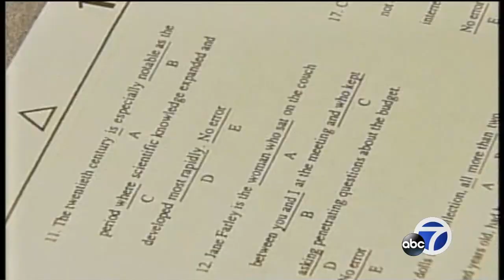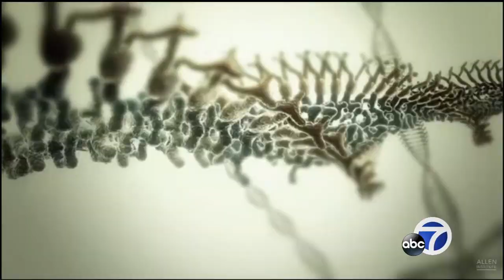Stanford study shows wood smoke can harm the brain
A new study released by Stanford shows the effects of breathing wood smoke may not just be in your lungs.